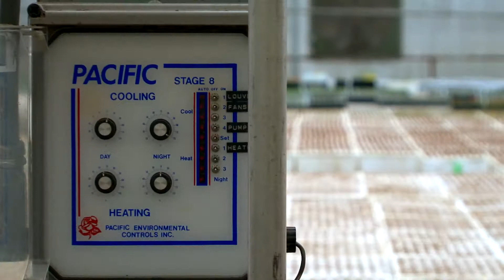Forest Resources Degree & the Pitkin Nursery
Anthony S. Davis, Assistant Professor in the Forest Ecology & Biogeosciences Department and Director of the Center for Forest Nursery and Seedling Research explains why our Forest Resources program in the College of Natural Resources at the University of Idaho is so outstanding.